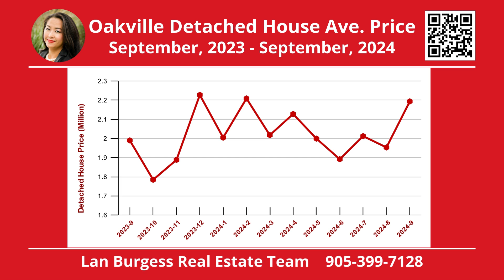🏠📉📈Oakville Real Estate Market Update- September 2024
After a brief pause in August, Oakville saw significant growth in both sale prices and transaction volumes in September compared to the same period last year! With interest rates expected to gradually decrease, it remains a buyer’s market!

Lan Burgess Broker
Lan Burgess Real Estate Team